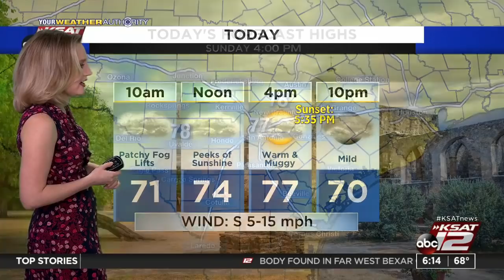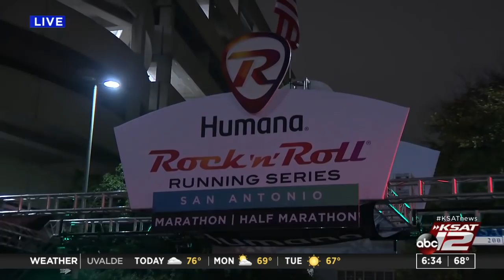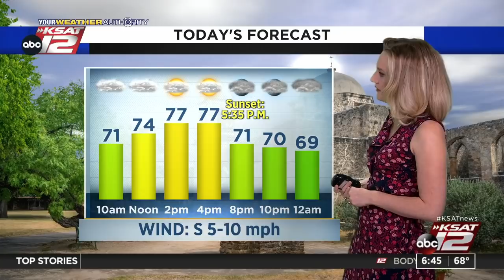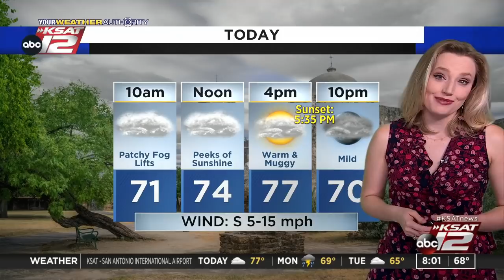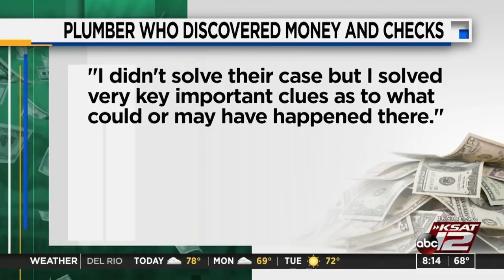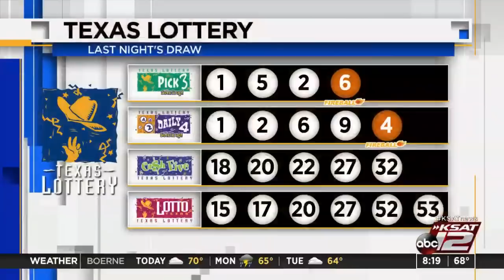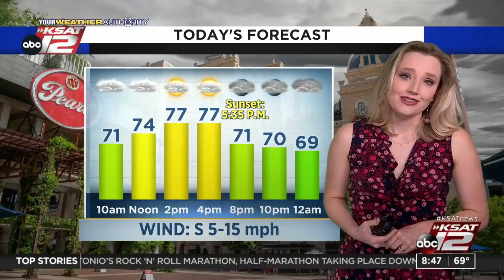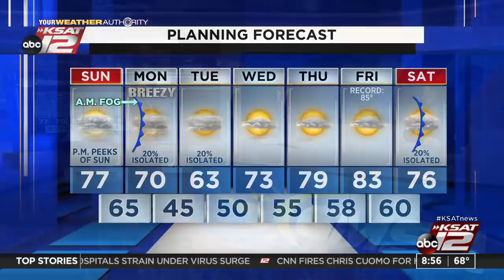GMSA Weekends : Dec 05, 2021